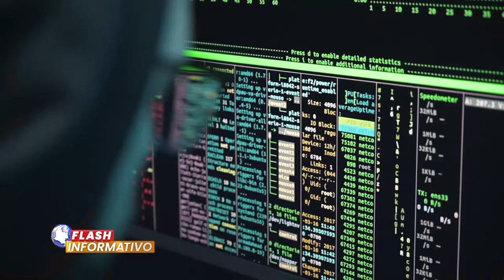Flash Informativo I Proyecto de ley para disminuir "Síndrome de las chuzadas"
FlashInformativo I El senador Ariel Ávila ha radicado un nuevo proyecto de ley que busca controlar de manera oportuna y responsable el espectro electromagnético. La iniciativa tiene como objetivo regular las prácticas de la Dirección Nacional de Inteligencia y evitar que funcionarios realicen "chuzadas" sin autorización judicial.